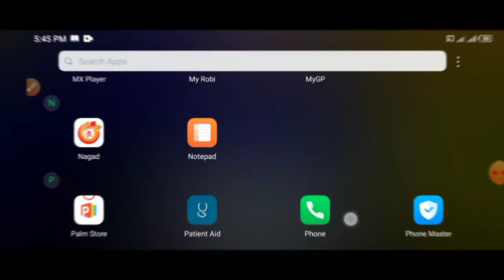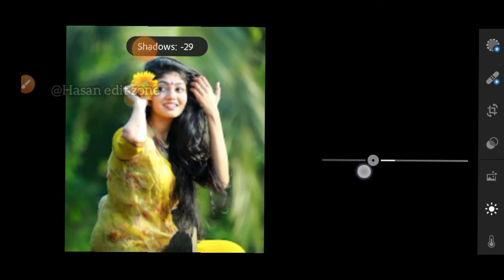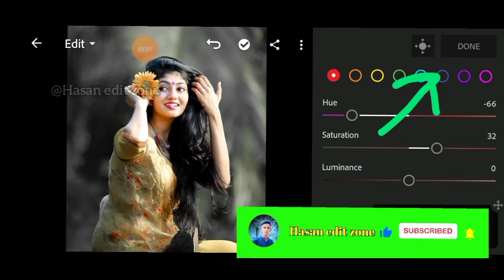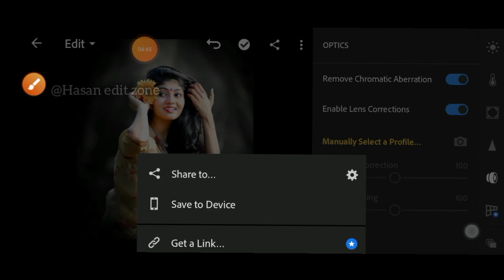New Lightroom photo editing tutorial 2022.. Lightroom photo editing...@hasan edit zone..